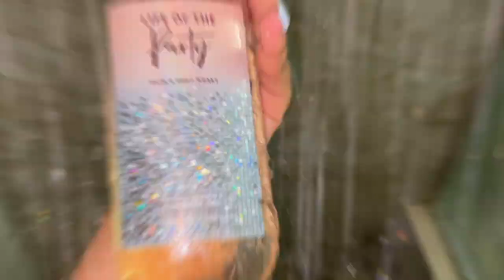Vlog & night routine | new hair | new nails | skin care etc.